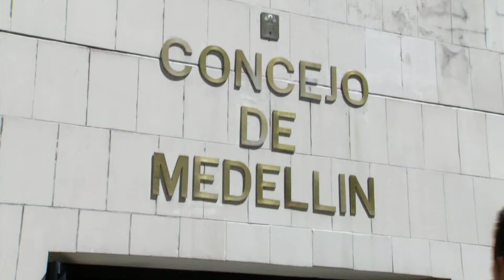Renovada la atención al ciudadano en el Concejo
Con la renovada oficina de atención al ciudadano en el Concejo de Medellín se busca darle mayor agilidad a los procesos y cercanía a los usuarios que asisten a esta.